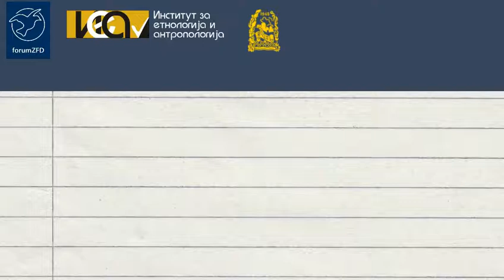Panel Discussion Vol.2: Culture аnd politics in Southeast Europe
The discussion would like to bring eminent scholars from the region to discuss the current socio-political developments in the region concerning the politics of memory and the (ab)use of history in our contemporary societies. The accent will be given to the question of recent developments concerning the historiographic-political dispute. However, the debate will also try to answer questions of historical revisionism, the process of reconciliation, dealing with the difficult past and national histories vs. transnational histories. Actual socio-political developments in the region will be addressed, such as the Yugoslav wars, historiographical-political disputes between the nations, rehabilitation of war criminals from the WWII and recent wars, as well as the examples of conflict resolutions.

The Guest speakers are:

1. Dubravka Stojanovic, University of Belgrade, History Department
2. Chavdar Marinov, Institute of Philosophy and Sociology, Bulgarian Academy of Sciences
3. Georgios Agelopoulos, Aristotle University of Thessaloniki, Department of History & Archaeology
4. Olsi Lelaj, Institute of Cultural Anthropology and Art Studies, Tirana, Albania
5. Vjollca Krasniqi‬ , Professor of Sociology, University of Prishtina
6. Kica Kolbe, philosopher and novelist